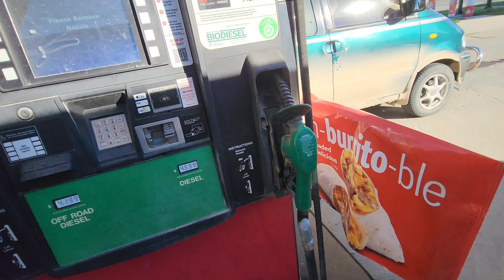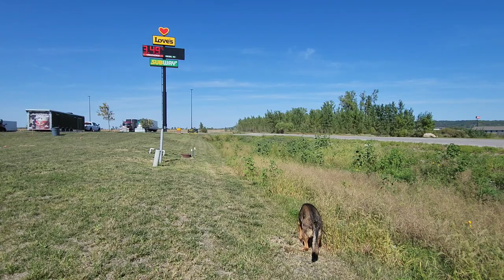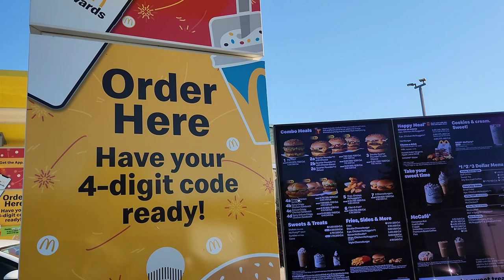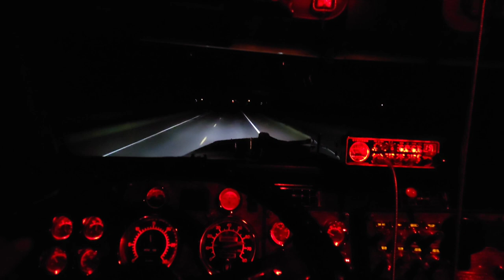Ep649, Recovering The Kenworth From Kansas // Cat People + Dust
The Kenworth Is done and it's time to go get it. Both dad and my sister ride along on the 500 mile journey to recover FirstClass.  unfortunately Opie has to convert a cat lady to dogs, then it's off to stinky town for a load.

Join us on youtube JOIN membership for daily updates